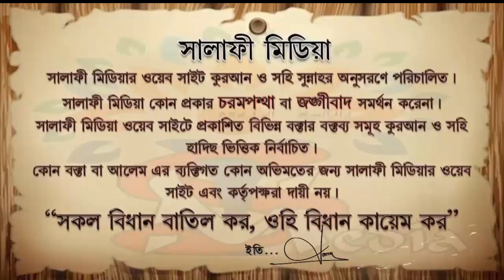প্রবাসীরা অবৈধভাবে থাকলে ইনকাম হালাল কিনা ᴴᴰ┇ শাইখ মুখলেসুর রহমান মাদানী